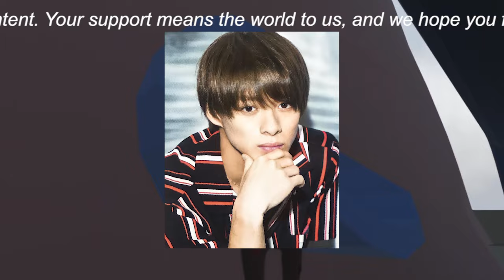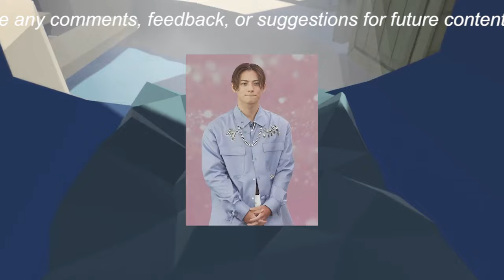【平野紫耀】平野紫耀の表情が物語る―『Mステ』出演直前の脱退発表、ファンの心に残る違和感